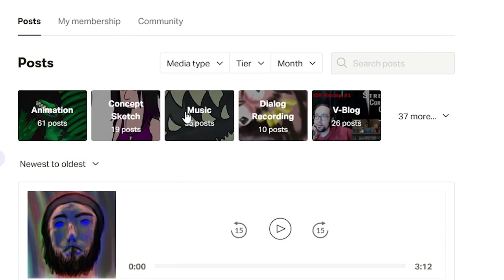BarberShop Quartet | bizarre sounding head trip (music video)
A silly voice clip of a faked barbershop quartet transformed into an earworm, further mutated into a music video.

Roughly 20 years ago, a buddy of mine in high school sent me an audio file of himself pitch-shifted to 4 different speeds, overlapping to make himself sound like a Barbershop quartet. Well, I decided then to make a dumb song out of it.  He was confused but liked it.  So to celebrate this specific song for absolutely no reason, I created a music video for it in a span of 24 hours.

The voice in the song none other than Ry Guy of Fartoons fame.  Check his youtube for more of his stuff.